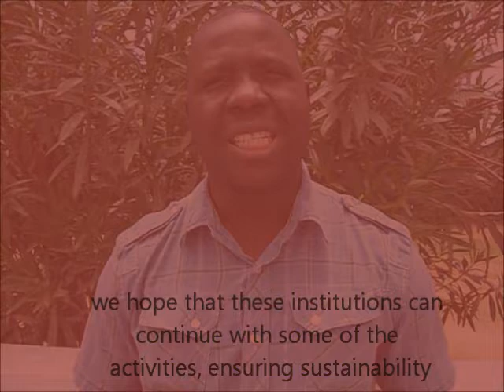Outcome Mapping and innovation platforms in the imGoats project: Reflections from Mozambique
The imGoats project (imgoats.org) seeks to investigate how best goat value chains can be used to increase food security and reduce poverty among smallholders in India and Mozambique. Funded by the International Fund for Agricultural Research (IFAD), the project is led by researchers from the International Livestock Research Institute (ILRI) in collaboration with the BAIF Development Research Foundation in India and CARE International in Mozambique. On 2-6 July 2012, the imGoats project held a learning and reflection workshop in Udaipur, India. The purpose of the workshop was to take stock of the key areas of work, challenges and opportunities; reflect on the use of Outcome Mapping and innovation platforms; and plan for communications activities for the remaining six months of the project. On the sidelines of the workshop, Amosse Alberto Maheme, imGoats project officer at CARE Mozambique, shared some of his reflections on the workshop activities, his experiences with applying the theory of Outcome Mapping in the field, and his outlook for the final six months of the project and the sustainability of the activities already implemented. Originally released 21 July 2012.